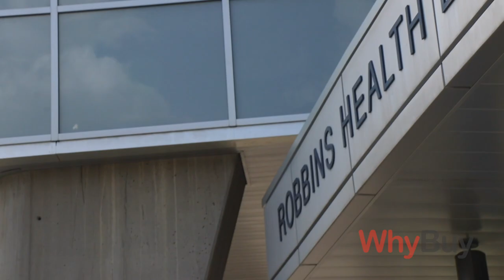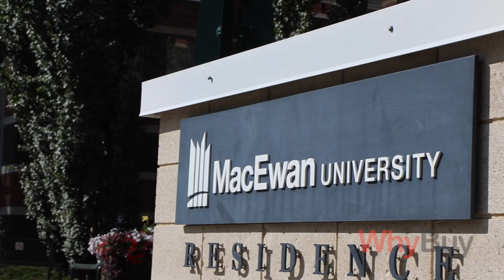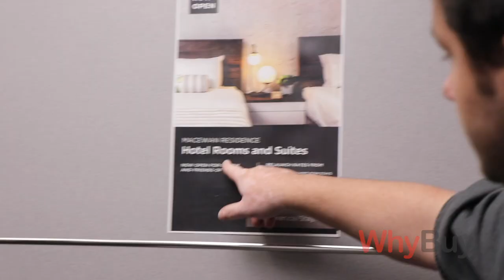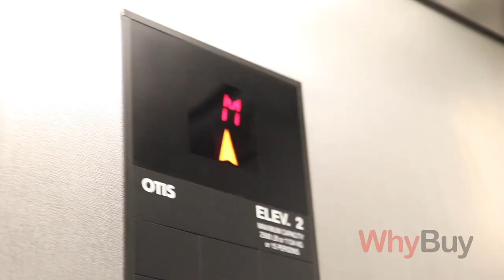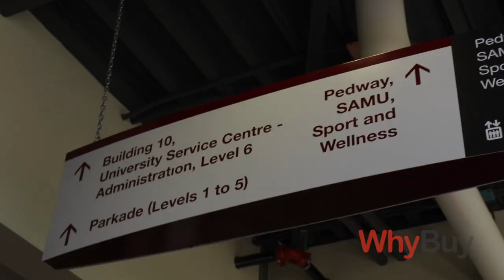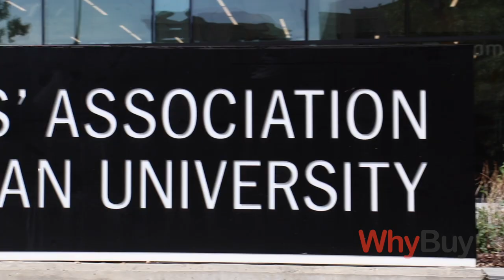Life at MacEwan University is pretty awesome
As a student enrolled in MacEwan University from 2018 through to the end of my business degree, I'm looking back as I get closer to graduation, I thought it would be good to share my experience at the downtown Edmonton campus, as well as my experience with the Supply Chain Management major.

Chapters:
00:00 WhyBuy intro and montage
0:42 MacEwan University Buying story
1:18 MacEwan University application process
1:58 MacEwan University residence
2:14 MacEwan University dorm tour
4:16 MacEwan University Allard Hall
6:38 MacEwan University Robbins Health Learning Center
7:31 MacEwan University Students Association
7:57 MacEwan University Rec Center gym and pool
8:19 MacEwan University 107th building
9:04 MacEwan University main entrance clock tower
9:23 MacEwan University 105th building
10:06 MacEwan University Business abroad study trip
10:43 MacEwan University Parking price
11:13 MacEwan University tuition price
12:21 MacEwan University favourite thing
14:32 MacEwan University bloopers

Buying Story
I started looking for post-secondary institutions right out of high school because I wanted to expand my skills and be more valuable in the job market. Googling Alberta universities, I found MacEwan to be the right place where I could get out of Calgary (where I’m from) and get access to the programs and opportunities I was looking for.

Looking at alternatives for post-secondary, there is a few other supply chain management degrees offered by Mount Royal and SAIT in Calgary, but knowing I wanted to venture out, I figured Edmonton would be a good choice, plus, MacEwan was the only undergraduate SCM program Edmonton. The University of Alberta didn’t really offer what I wanted.

MacEwan vs U of A. For starters, the class sizes in MacEwan are much smaller (closer to 40 people per lecture). I also liked the MacEwan student culture better. Another major factor was the accommodations MacEwan offered, the residence is newer, nicer, and you get more privacy with the apartment style dorms. MacEwan also has the cooperative education program, and the degree price is more affordable.
Tuition price was a huge consideration for me. As of 2021, the average price per term is $3,530 at MacEwan (about $29,000 for the 4 year degree). It also included the healthcare program, gym membership, pool access with steam and sauna, and lot’s of other programs and resources.

Price for living in MacEwan residence is about $750/month - $900/month depending on unit size. You also get utilities and internet included.

Key Features
The MacEwan bachelor of commerce program offers a range of educational paths, with 7 majors and 11 minors just within the school of business.

Cooperative education program is available to all BCOM students and provides the opportunity for student work placement. This was important for me as I wanted real world experience in a professional setting, while also continuing my courses throughout my degree.

Especially coming to a new city, the clubs and activities MacEwan offers are broad for anybody’s interest, and it’s easy to make friends. Student culture is fun and felt very welcoming.

Residence at MacEwan is affordable and high quality, especially for downtown Edmonton living. There is a variety of suite types, you always get your own locking room, kitchen, bathroom, and shower. If you are new, or a first-year student, I highly recommend living in MacEwan residence.

Buyer recommendations
If you are ever failing a class, take the “W” withdrawal! It may be painful to re-do a course, but it is much better for your GPA than taking an F with a 0.0 grade.

Take advantage of as many extra programs as you can. For example, the international business or business abroad lets you travel and see how business is done in other countries, plus it’s a lot of fun.

Go to class! The profs at MacEwan have lots of knowledge and experience, plus with small class sizes, you get opportunities to chat with them.

Favourite thing
The co-op program at MacEwan was awesome. Not just for getting credits while I worked, but it gave me professional work experience prior to graduation. Finding a job is easier, and I made money to help pay down my student loans. Basically, a win win scenario, so if you are considering the co-op program, it’s worth it, do it.

Check out more reviews or participate in making your own review at whybuyglb.com